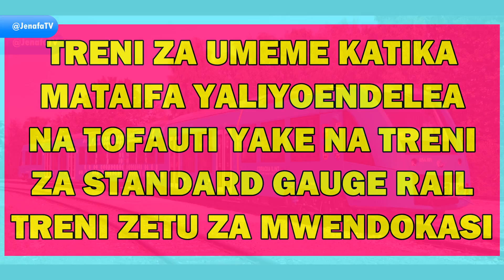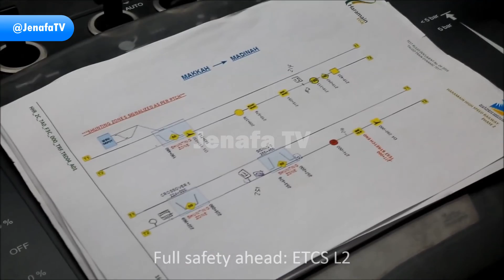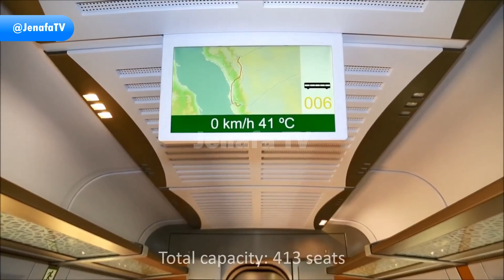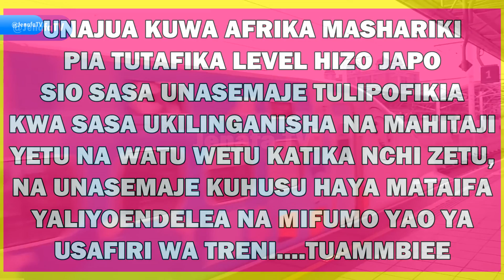Shuhudia Treni Za Umeme Live Tofauti Yake na Treni Za Kisasa Za Mwendokasi Za Tanzania Na Kenya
Shuhudia Treni Za Umeme Live Tofauti Yake na Treni Za Kisasa Za Mwendokasi Za Tanzania Na Kenya, fahamu kwa kina treni za umeme  zinavyofanya kazi na treni za kisasa yani electrical railway na standard gauge railway pia tofauti zao